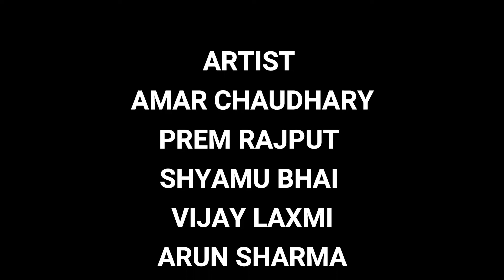हिंदी लघु फ़िल्म बेटी बोझ नही निर्माता अमर चौधरी निर्देशक अरुण शर्मा